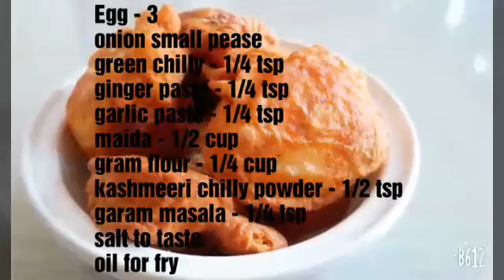ഉള്ളിൽ സ്‌പൈസി ഫില്ലിംഗ്/ ഇതാണ് ഒറിജിനൽ എഗ്ഗ് ബജി/ how to make egg bhaji recipe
Egg bajji
egg - 3
Onion small pease
green chilly - 1/4 tsp
kaashmeeri chilly powder - 1/2 tsp